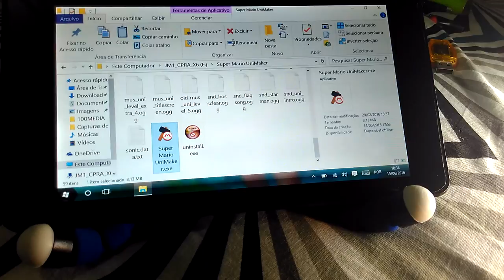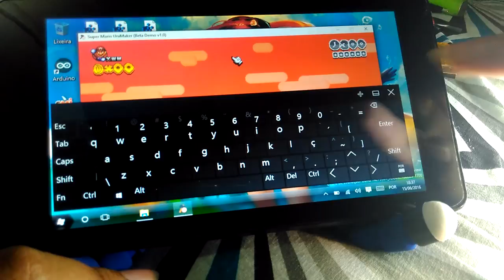Rodando mario Unimaker no tablet